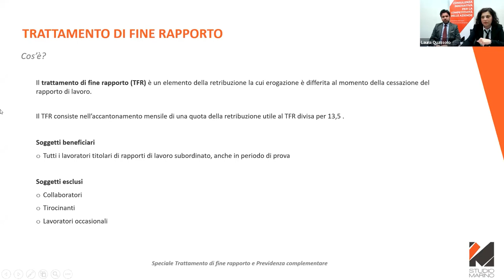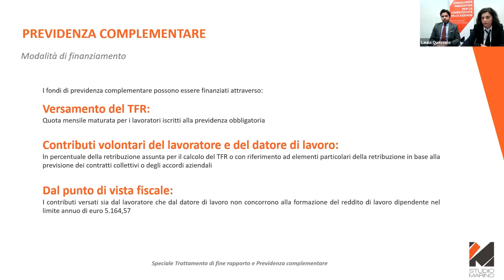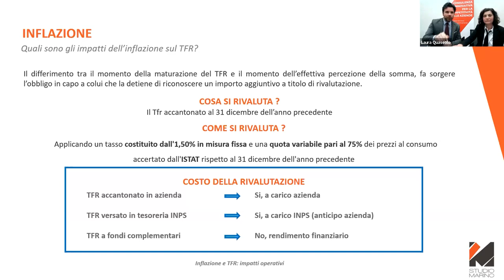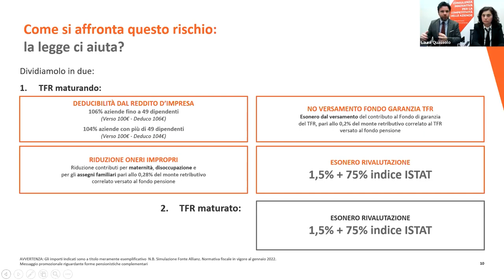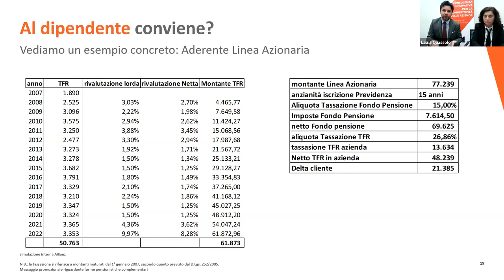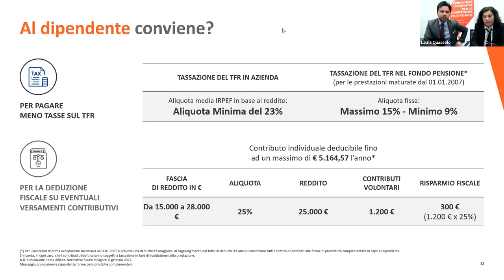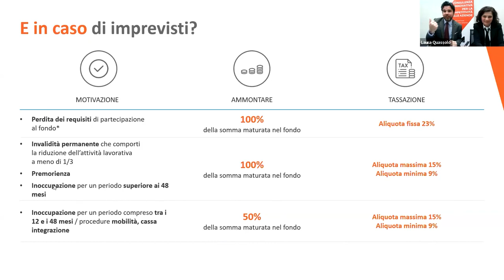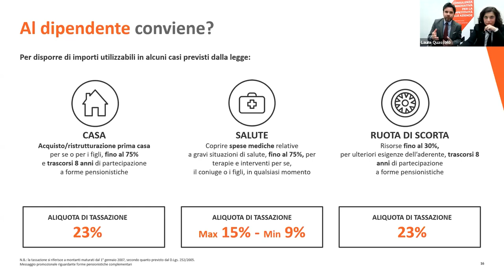Webinar TFR e Inflazione - Aprile 2023 | con Annalisa Fasolino e Fabio Girelli Financial Advisor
Chiedilo alla Consulente del Lavoro - Webinar 26 aprile 2023 - Annalisa Fasolino e Fabio Girelli Financial Advisor - StudioMarino

TFR e Inflazione: opportunità o rischio.

Annalisa Fasolino
00:00 - Cos'è il TFR
00:47 - Previdenza Complementare
02:06 - Scelta di destinazione
05:23 - Modalità di finanziamento
06:53 - Inflazione

Fabio Girelli
10:17 - TFR e Inflazione
14:19 - Come si affronta questo rischio
17:41 - Al dipendente conviene?
23:59 - Una maggiore flessibilità
24:22 - Contributi volontari
28:03 - Domande